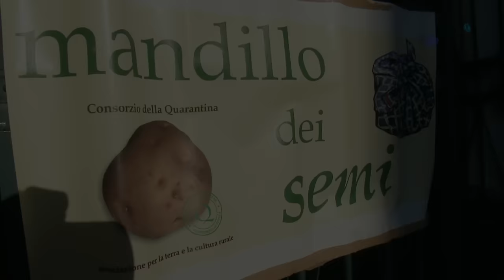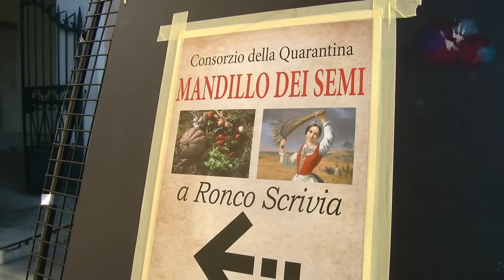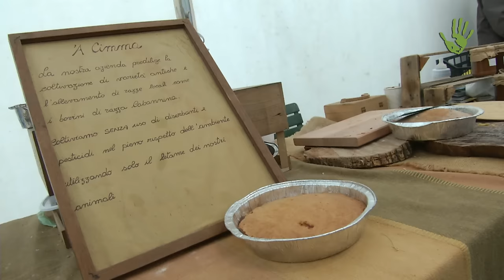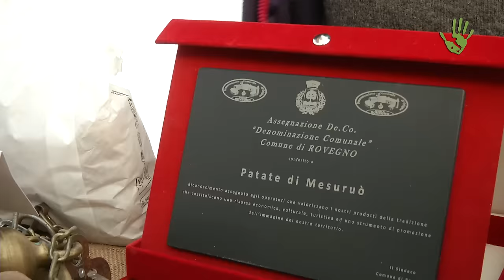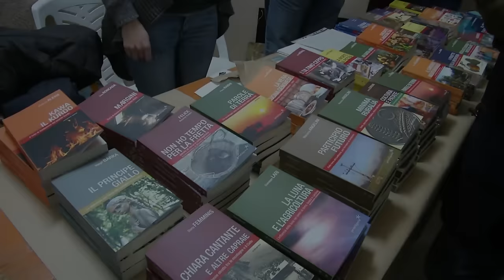Il Mandillo dei Semi e Parole di Terra: in Liguria tra agricoltura e cultura.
Italia Che Cambia, il 14 e 15 gennaio 2017,  è stata media partner in Liguria di due iniziative strettamente collegate tra agricoltura e cultura: il premio letterale "Parole di Terra" e la sedicesima edizione del Mandillo dei Semi, organizzati rispettivamente dall' Associazione Parole di Terra e dal Consorzio Della Quarantina.
In questo video un resoconto degli eventi, le voci dei protagonistri tra cui quella dell'ospite del premio letterale, il regista Giorgio Diritti.